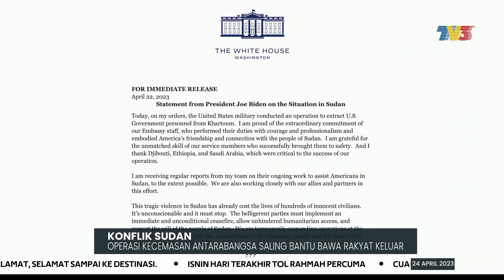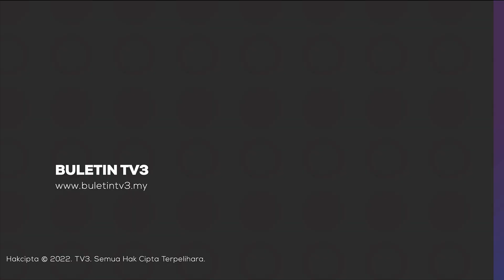KONFLIK SUDAN | Operasi Kecemasan Antarabangsa Saling Bantu Bawa Rakyat Keluar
Konflik berdarah di Sudan belum memperlihatkan sebarang tanda akan reda. Pertempuran antara angkatan tentera Sudan dan pasukan separa tentera, (RSF) dilaporkan merebak di beberapa lokasi, selain Khartoum.